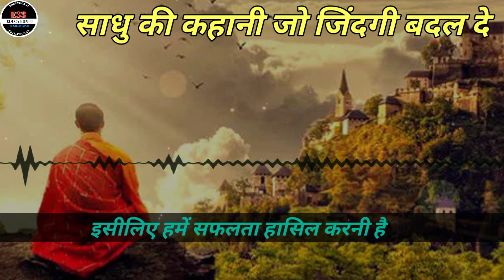एक साधु की कहानी | A Buddhist Story On Believe | Moral Story In Hindi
एक साधु की कहानी | A Buddhist Story On Believe | Moral Story In Hindi | Motivational Story

This the story of a monk.There was a monk in a village whenever he dance rain 🌧️ always comes.But nice four boys come to village from city and they don't believe on this happening so they challenged that monk but at the end of the story monk tought him the lesson of believe and mental toughness.I hope you will enjoy this short motivational story.